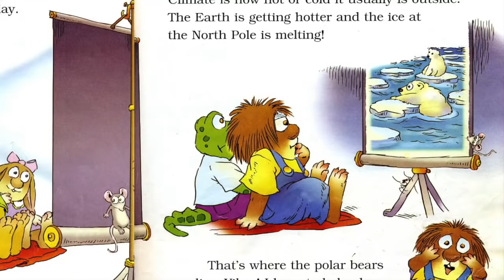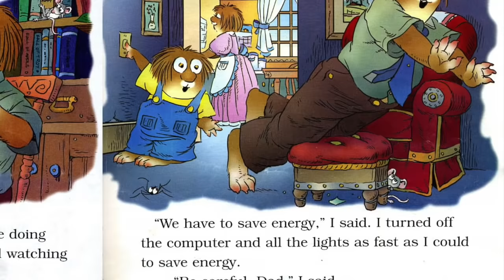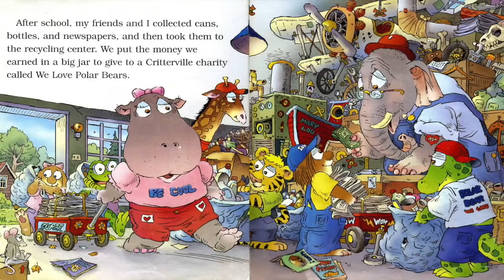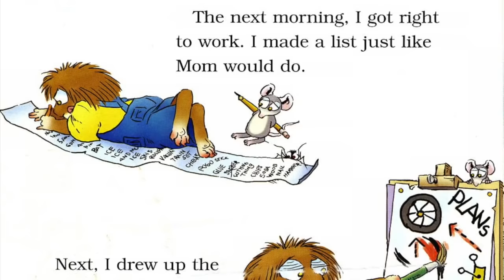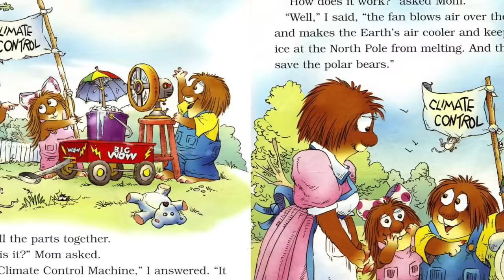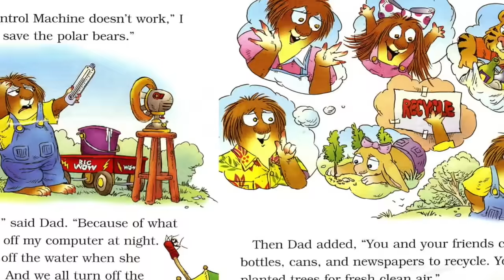IT'S EARTH DAY Story For Kids | Earth Day Books for Kids | Children's Books Read Aloud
Hey Happy Readers!!  Welcome to our Children's Books Read Aloud! In this video we present Earth Day Books for Kids, It's Earth Day book read aloud by Beth with Happy Cultivated.

Today's Earth Day Story Book for Kids: It's Earth Day is written by Mercer Mayer. This book is a great way to celebrate Earth Day for Kids

In the Earth Day Story for Kids, It's Earth Day, Little Critter is on a mission! After watching a film about climate changes at school, Little Critter decides to do his part to slow down global warming. With the help of his family and friends, Little Critter begins to reduce, reuse, and recycle. Together they learn about the importance of not wasting water or energy. Join Little Critter as he plants a tree, makes a climate control machine, and helps the polar bears. It's Earth Day is a great addition to Earth Day Books for Kids and Spring Books for Kids as we celebrate Earth Day!! Earth Day for Kids can be fun!!!